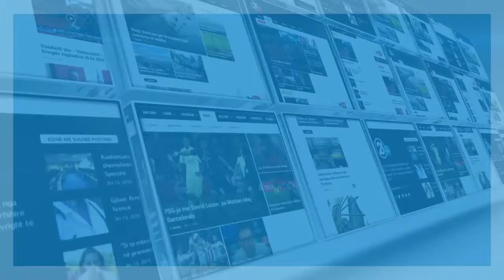EKSPOZITA E YMER SHAQIRIT - 11.02.2016